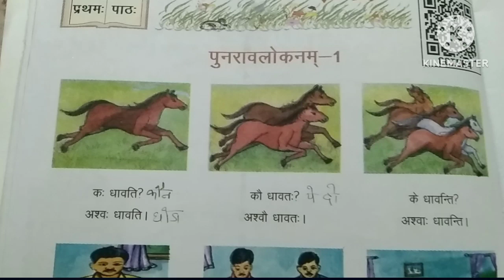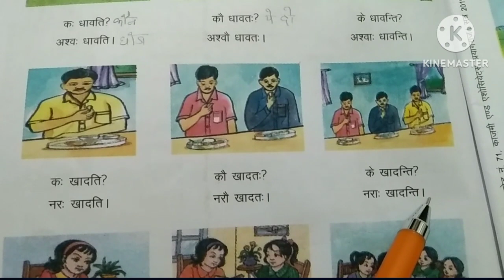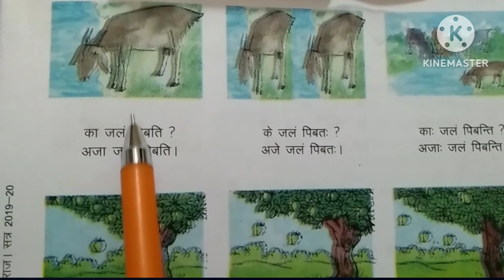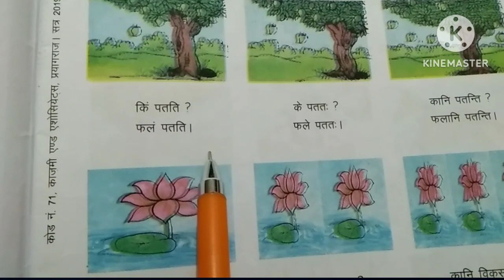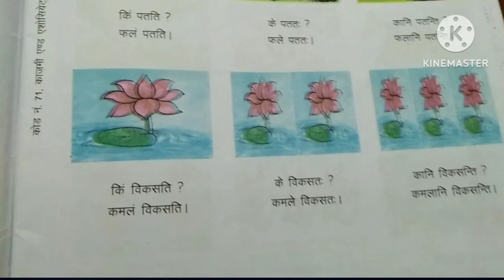Up board class-6 Sanskrit Chapter no-1 Like & Share 👍